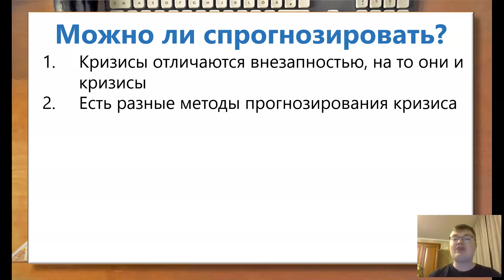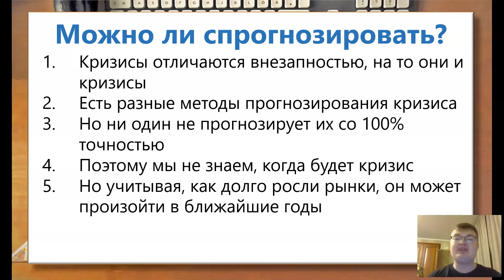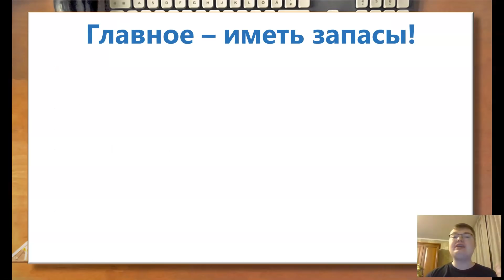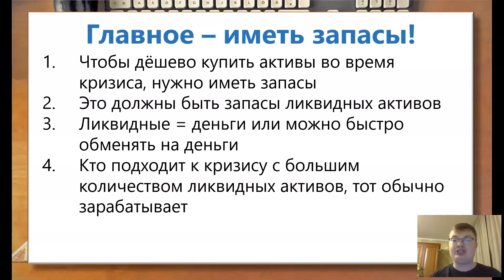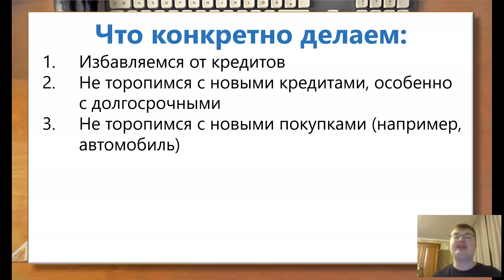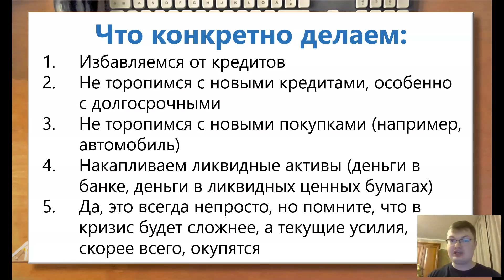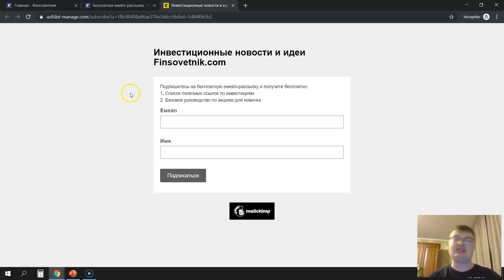Главный совет как подготовиться к кризису! +бонус!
Учебная 3-ступенчатая программа по инвестированию "с нуля" с подпиской на инвестиционные идеи на 3 года: